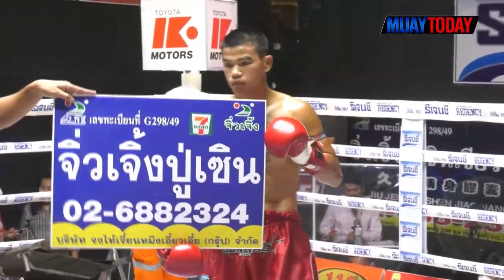มวยทูเดย์ ไฮไลต์ l ยอดนักรบ VS พลังเพชร - มวยดีวิถีไทย ศึกจิตรเมืองนนท์ 23 มกราคม 65